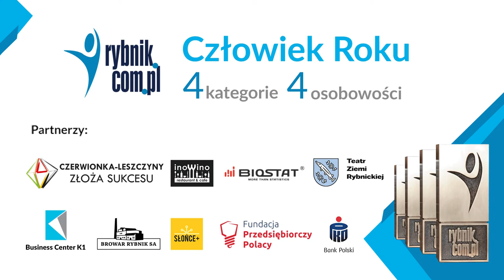Człowiek Roku 2021. Nominowany: Piotr Kuczera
Przedstawiamy Wam sylwetki nominowanych do nagrody Człowieka Roku Rybnik.com.pl 2021. W kategorii Sport jednym z nich Piotr Kuczera.

W 2021 roku Piotr Kuczera wziął udział w igrzyskach olimpijskich w Tokio 2020. W kategorii do 90 kg dotarł do 1/16 finału, gdzie przegrał z Gruzinem Lashą Bekaurim. Również w 2021 roku zdobył brązowy medal mistrzostw polski seniorów w kategorii do 100 kg.

Sześciokrotny mistrz Polski seniorów w judo, multimedalista Pucharów Świata, brązowy medalista mistrzostw Europy seniorów, brazowy medalista ME i MŚ juniorów.